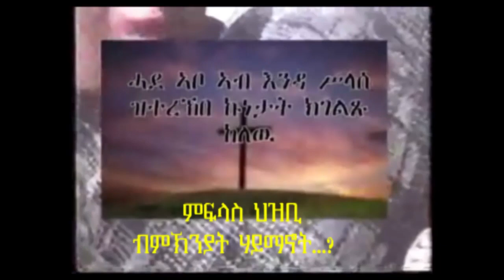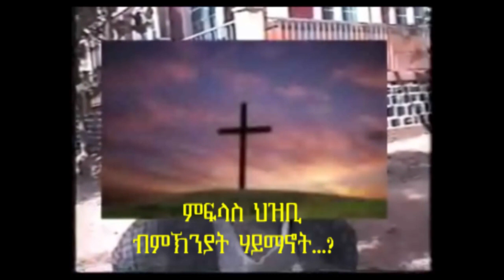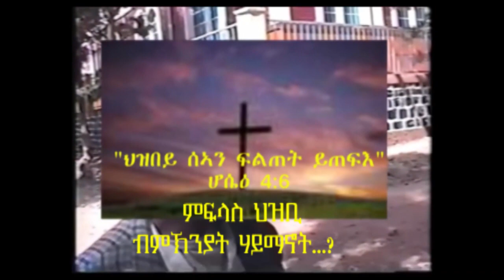ክድገም ዘየብሉ ዓገብ! ምፍላስ ህዝቢ ብምኽንያት ሃይማኖት..Tewahdo Television